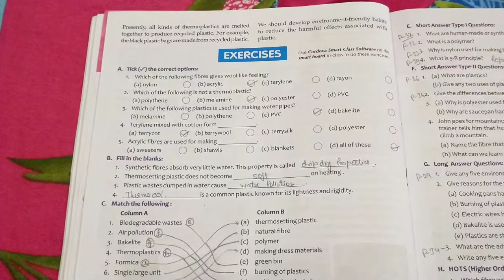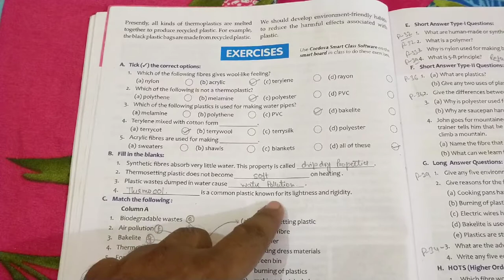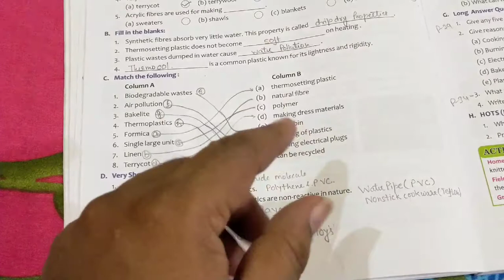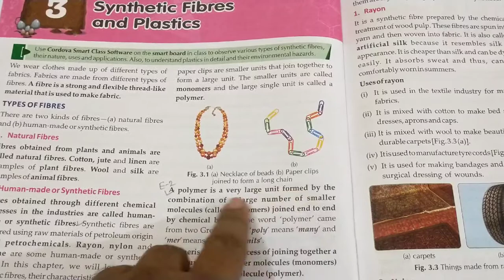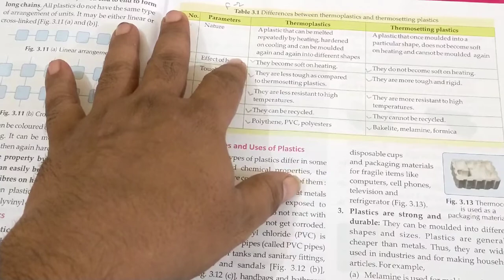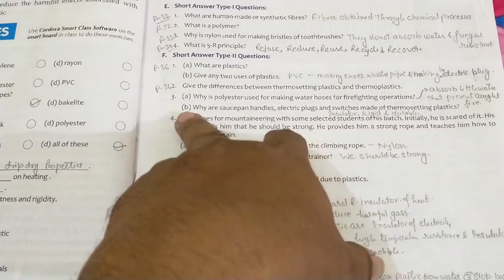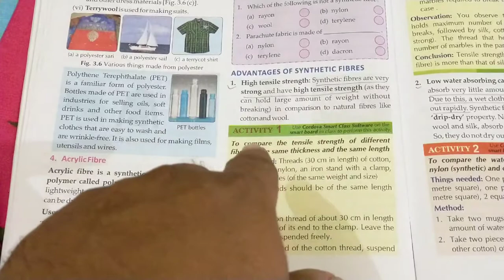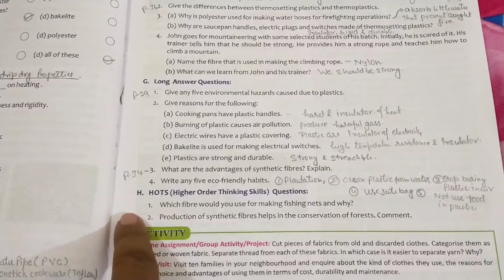Synthetic Fibres & Plastic | Exercise | CBSE | class- 8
Hi students and viewers.

This video lecture is uploaded by sanjeet Roy from Sanjeet Roy tutorial classes.
The main aim of this video lecture is to clear concept about the science subject and maintain the better learning process for students and try to solve your problems.
More videos for science 8th 9th 10th 11th and 12th students link is given below.

Hope this video will help in your examinations.. and other competitive examination.

                                                         Thankyou